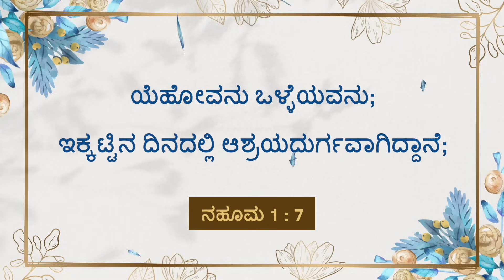ಯೇಸುವಿನೊಂದಿಗೆ ನಡೆಯಿರಿ | ಸಹೋ. ಮೋಹನ್ ಸಿ. ಲಾಜರಸ್ | ಸೆಪ್ಟೆಂಬರ್ 22 | Kannada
Jesus Redeems
World Revival Prayer Centre
23, Nethaji Road
Opp. BWSSB Office
Frazer Town
Bangalore
Karnataka
560005
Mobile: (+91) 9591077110